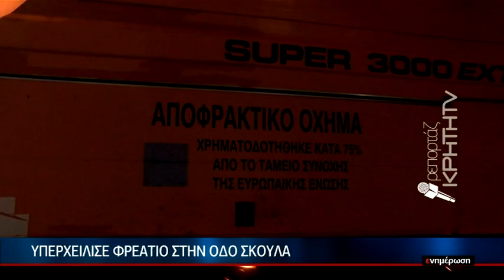¨Δυνατό¨ το πρώτο φθινοπωρινό μπουρίνι